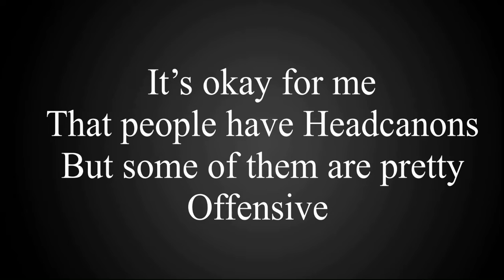Encanto Headcanons be like (but with Bruno)